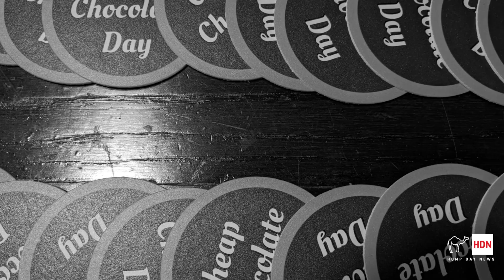The New Limits / Lady Pills / Trash Rabbit / Indoor Friends at The Rockwell (2/18/24)